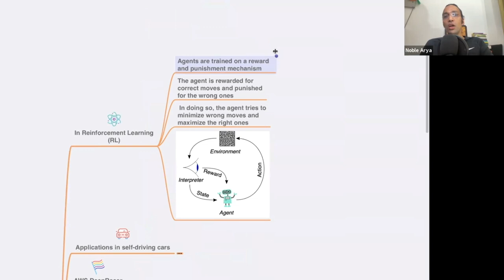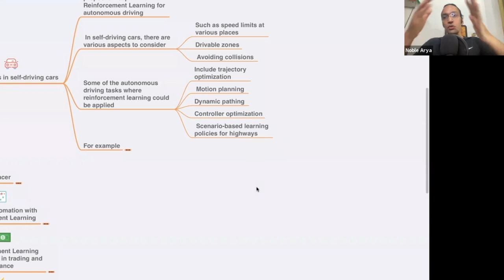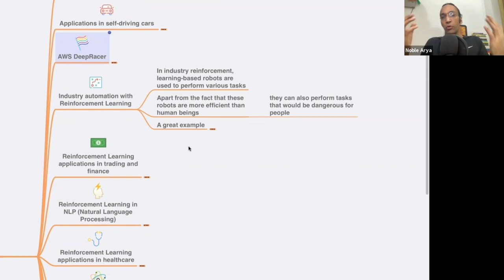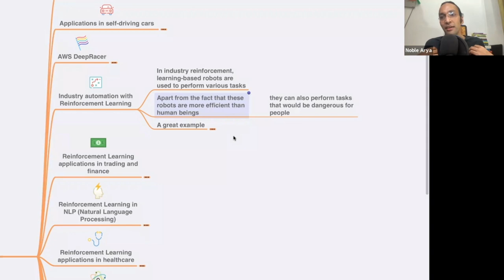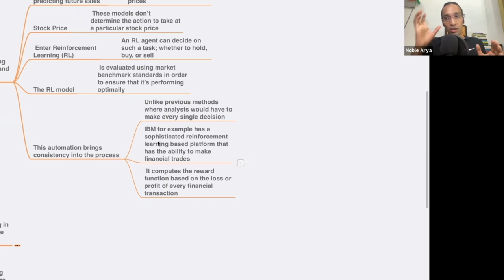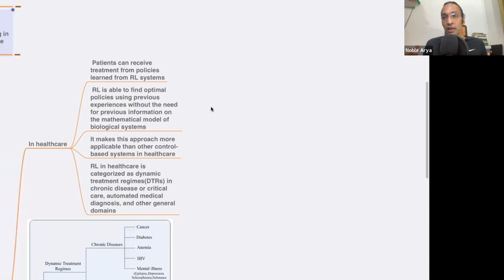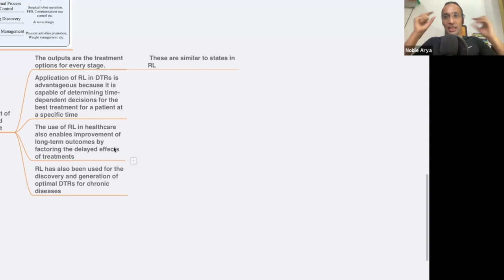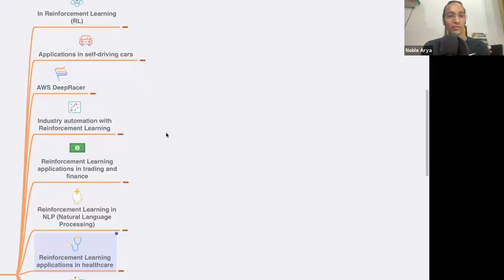Master Class on Reinforcement Learning Use Cases at Woxsen University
Reinforcement Learning Use Cases at Woxsen University

You can Learn Future Skills, A.I, Soft skills and Super Consciousness on Noble Transformation Hub A.I. and Consciousness on this Youtube Channel: